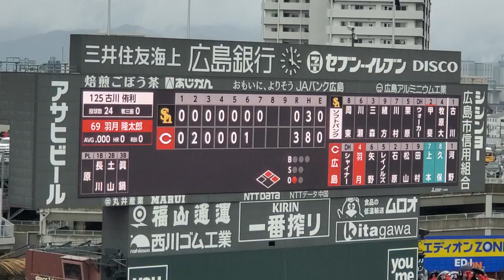20240324 ﾀﾞｲﾔﾓﾝﾄﾞのﾋｰﾛｰ♪【羽月隆太郎 応援歌】 広島東洋ｶｰﾌﾟ 7回表@MAZDA Zoom-Zoom ｽﾀｼﾞｱﾑ広島･ﾋﾞｼﾞﾀｰﾊﾟﾌｫｰﾏﾝｽ ｵｰﾌﾟﾝ戦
チームを 救う　ダイヤモンドの HERO　走れ 飛び込め 輝け　羽月 隆太郎　【かっ飛ばせー 羽月(隆太郎)！】